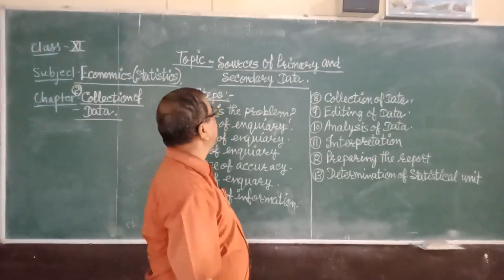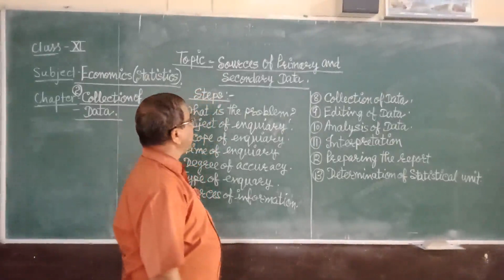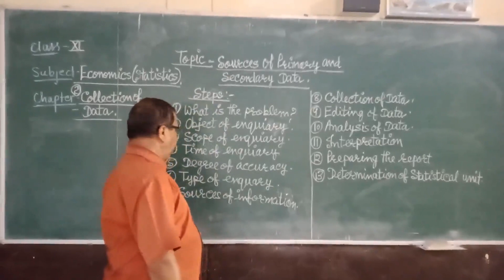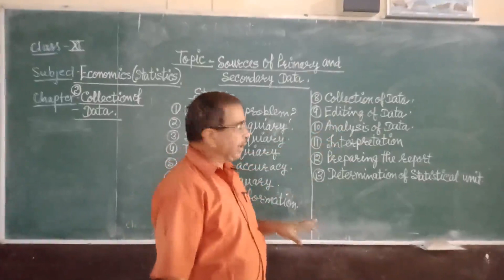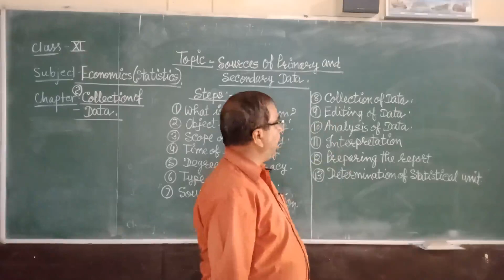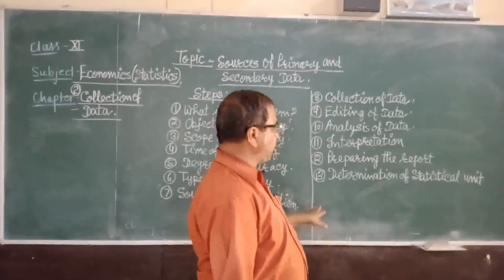Class 11th l Economics (Statistics) l Collection of Data l Mr. Raghvendra Tripathi